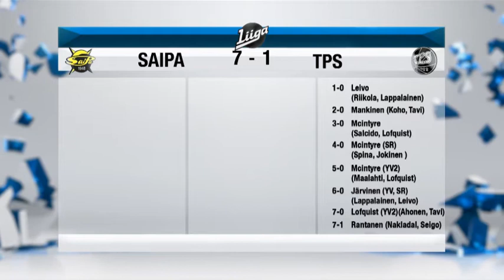30 Huippuhetket SaiPa TPS 11 12 2014